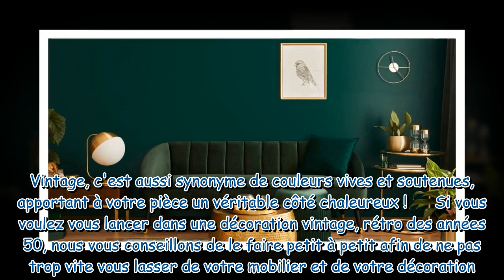Soldes : vos tables basses vintage sont à prix cassés chez Cdiscount ! Profitez-en !